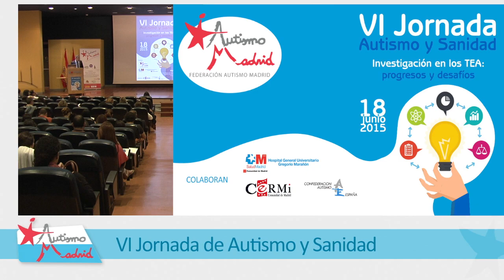VI JORNADA AUTISMO SANIDAD 01